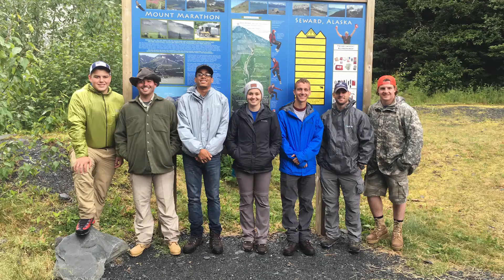Manchester University - Meet Cassi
Cassi Root knew she loved science, but discovered a new interest when she learned about environmental studies at Manchester. A summer class in Alaska for Field Ecology helped her to grow further, opening her eyes to a whole different environment and ecosystem.